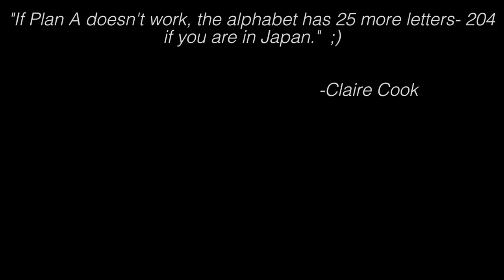The AMAZING Mont Saint Michel is a MUST! *VLOG 307